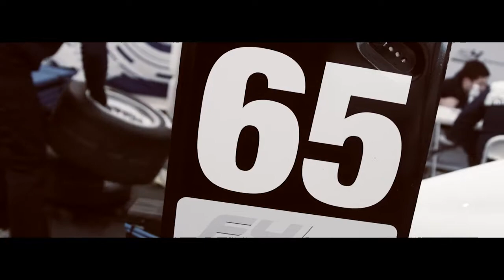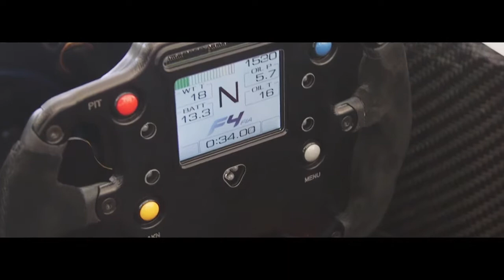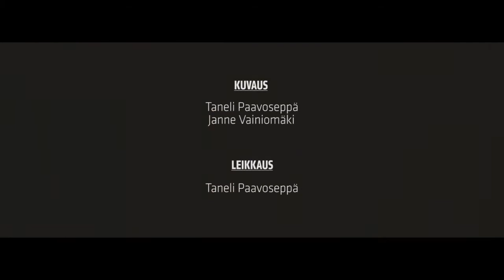TL - F4 - AHVENISTO